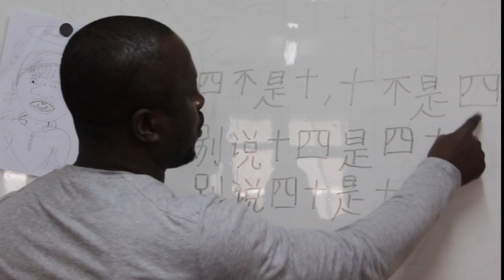African Students in China I